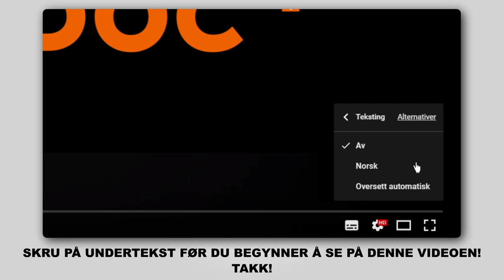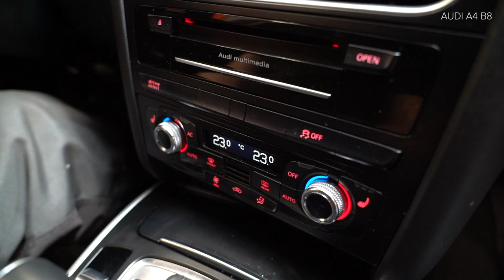Hvordan bytte pollenfilter / kupefilter på AUDI A4 B8 Sedan [AUTODOC-VIDEOLEKSJONER]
Hvordan bytte pollenfilter / kupefilter på AUDI A4 B8 (8K2) 2.0 Sedan 2008–2015 [AUTODOC-VIDEOLEKSJONER]

Pollenfilter for kjøretøyet AUDI A4 B8 Allroad (8KH) (04.2009–05.2016) / AUDI Q5 (8RB) (11.2008–...) / AUDI A7 Sportback (4GA, 4GF) (10.2010–...) / AUDI A6 C7 Saloon (4G2, 4GC) (11.2010–...) / AUDI A5 B8 Coupe (8T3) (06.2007–01.2017) bør som regel erstattes i én og samme prosedyre. Det er imidlertid noen små forskjeller, på grunn av spesifikke egenskaper ved kjøretøyets design.